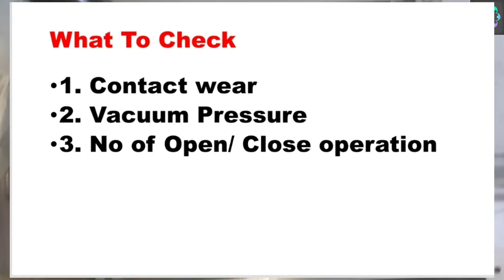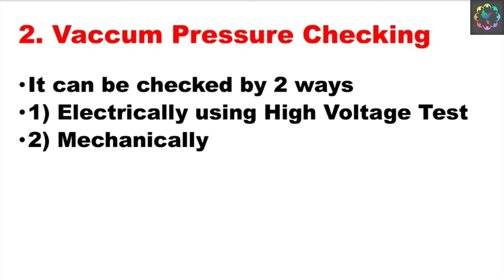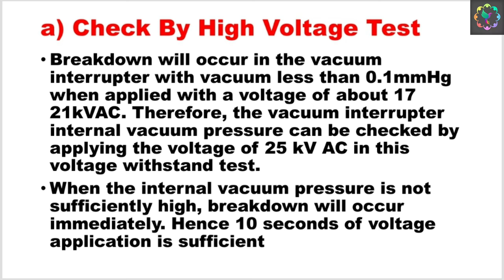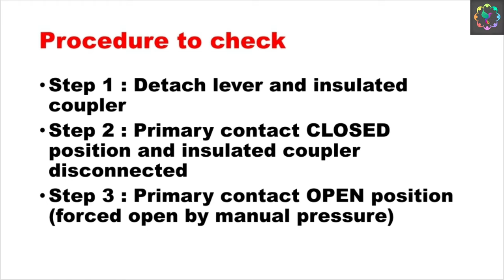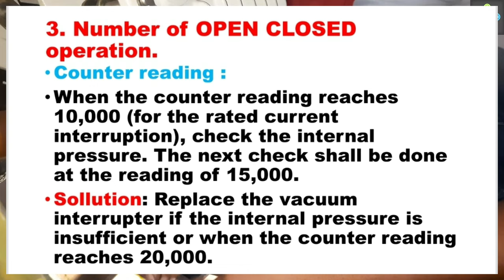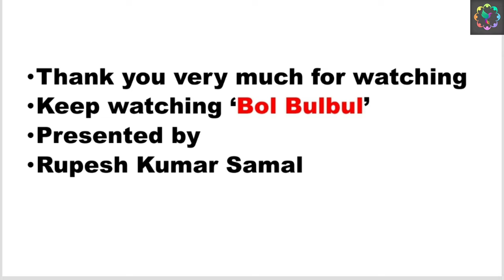How to check Vaccum Interrupter of Vaccum Circuit Breaker | VCB Breaker | Electrical Practical Video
In this video you will know about HOW TO CHECK VACUUM INTERRUPTER OF VACUUM CIRCUIT BREAKER @BOLBULBULIndustrialElectrical

1. Safety shoes

2. Safety helmet

3. Safety glove HT

4. Cut Proof stab resistance glove

5. Safety goggles

6. Dishcharge earthing rod

7. High voltage detector

8. Face shield with helmet

9. Ear plug

10. LoTo tags

1. Digital Multimeter

2.5 KV insulation tester

3. Miliamps clampmeter

3. 2.5 KV insulation Tester

4.Digital multimeter with clampmeter

5.Digital multimeter with infrared thermometer

6. 1 KV insulation Tester

I use these tools during maintenance work
2. Screw driver set

4.ring spanner set

5. DE spanner set

6. Allen Key set

7. Wire Crimping tool kit

8. Wire terminals crimping tool kit

9. Plier set

10.Air blower

11.CRC cleaner

1. ESP ( Electrostatic precipitator)
2. VFD ( Variable Frequency Drives) upto 1850 KW
3. Switchgear upto 11 KV
4. PLC (Programmable Logic Control )
5. LT & HT motor
6. Transformer upto 5 MVA
7. BMS ( Burner Management System )
8. Overhead EOT crane and hoist
9. Belt conveyor system
10.Crusher
11. Stacker & Reclaimer